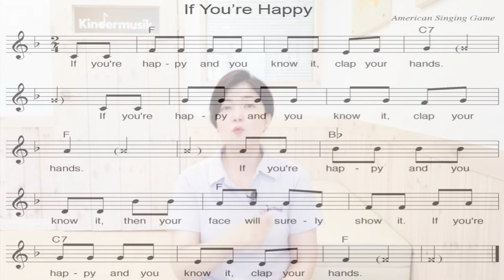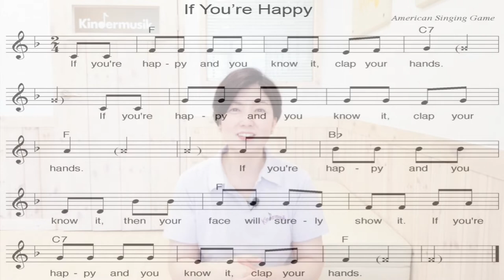[킨더뮤직 영어동요 배우기] If You're Happy and You Know It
영어동요로 정말 유명한 노래죠!?
아이가 본인의 감정을 경험하고 표현할 수 있는 시기에는 이런 노래를 함께 불러주시면 참 좋아요.

"유의할 발음"
Hands(o) Hand(x)
Will(윌x) (위어얼o) L발음을 한껏 굴려주세요~
then your face "will surely" show it

템포가 그렇게 느린곡은 아닌지라 위 발음 연습 많이해보시는것도 좋을것같아요^^

각각의 악구 끝 부분에
1절: Clap your Hands 박수 두번
2절: Wiggle your Fingers 손가락 위글위글
3절: Give a Hug 꼭 안아주기
4절: Shout Hooray 호레이!
하고 외쳐보세요~